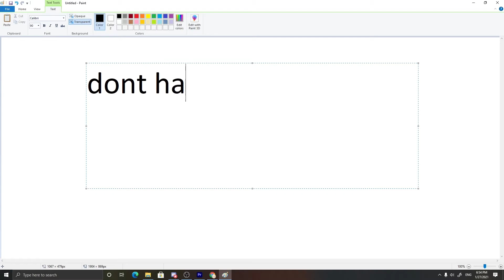good gaming chair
while i was bridging i found a guy with a good gaming chair